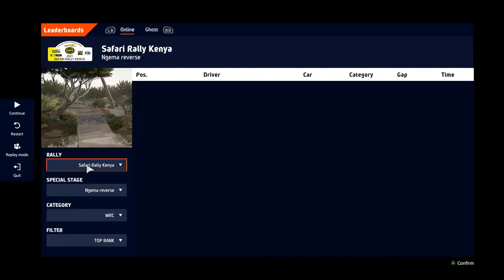PC WRC 10 FIA World Rally Championship NEW OFFICIAL GAMEPLAY